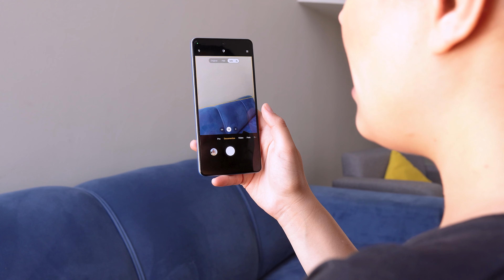Moto G84 vs Redmi Note 12 PRO Qual tem as MELHORES CÂMERAS?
Capinha e película